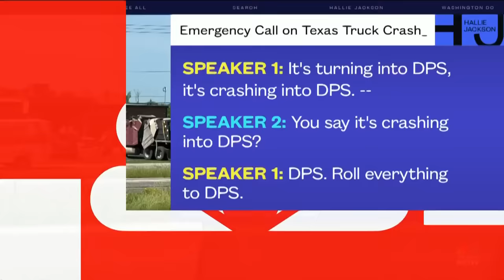Suspect in custody after crashing semi-truck into Texas DPS office, killing one person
A suspect is in custody after crashing a semi-truck into a Texas Department of Public Safety office, killing one person and injuring 13. Officials say the crash was intentional after the suspect was denied his commercial driver's license.